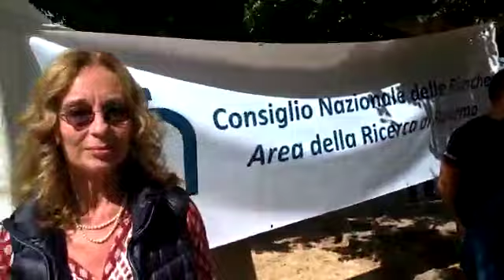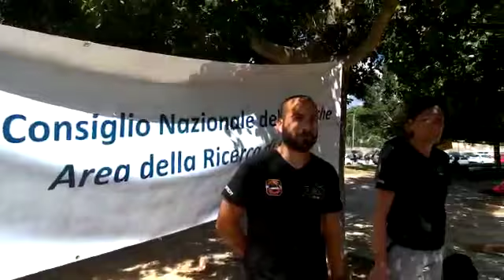"Fumo Asma Movimento": a Palermo una giornata dedicata alla prevenzione